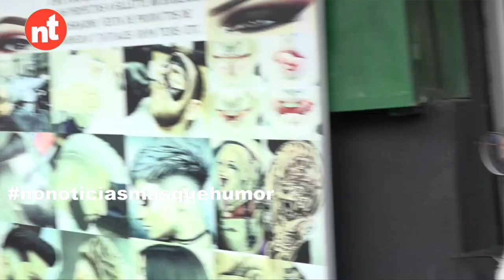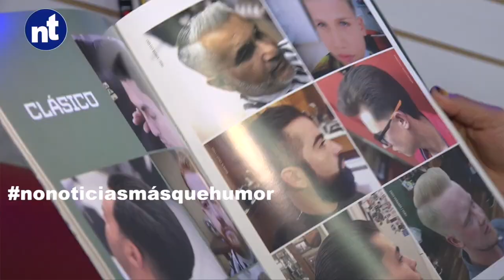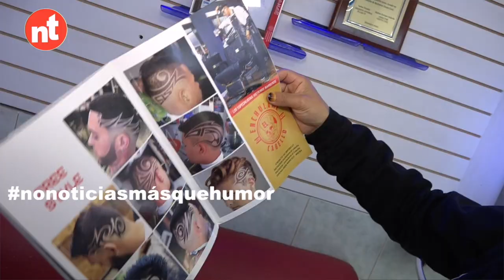Mashi - Estilista tridimensional